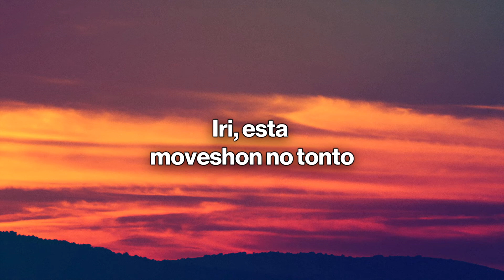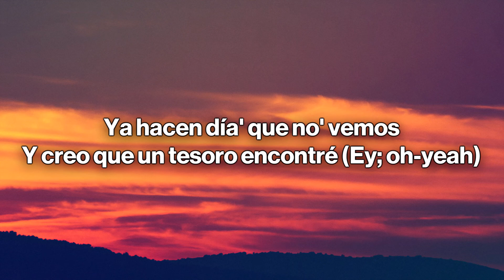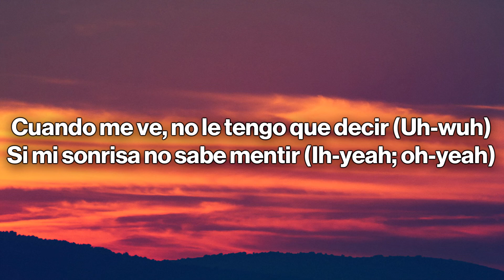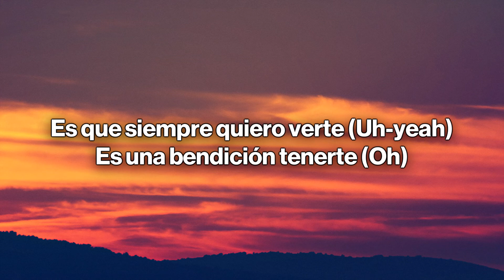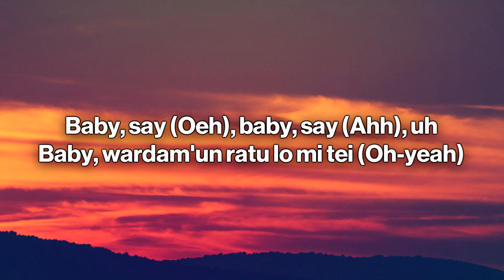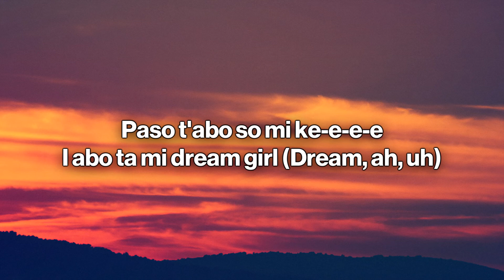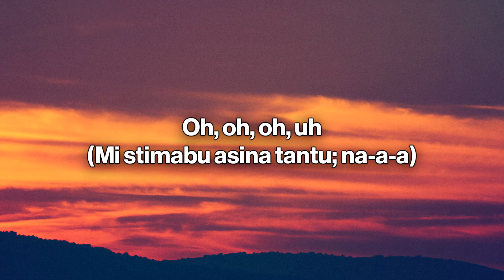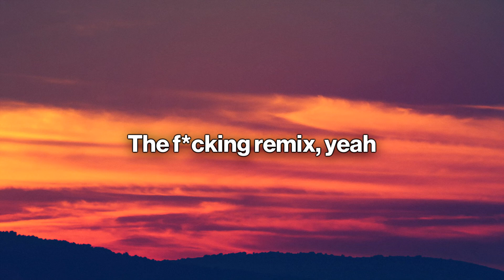Ir Sais - Dream Girl (Remix) (Letra Lyrics) Rauw Alejandro Music Popsong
Ir Sais - Dream Girl (Remix) (Letra   Lyrics) Rauw Alejandro